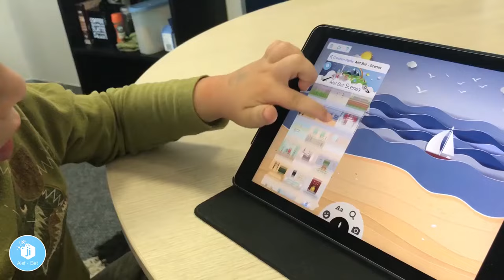Ji Alef-Bet course now available on Jigzi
Each letter has an interactive story, with devices for the young child to remember the shape and sound of each Hebrew letter. Each story has a song followed by a series of puzzles and exercises to encourage letter recognition and simple word construction.

Ji Alef-Bet is a course within the Hebrew section of Jigzi.